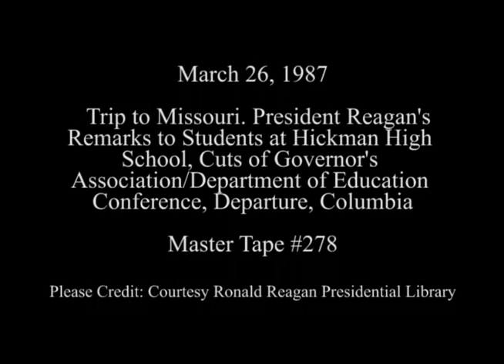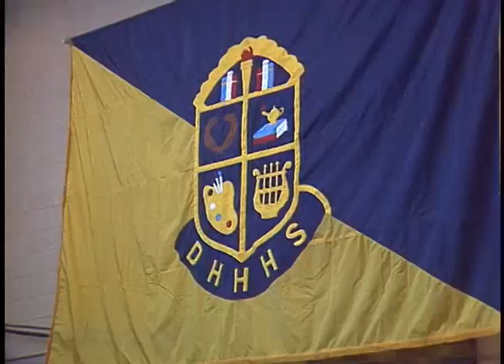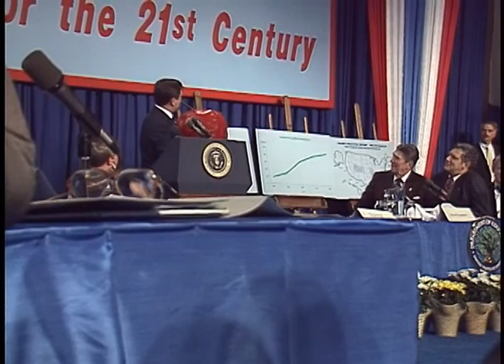President Reagan's Trip to Columbia, Missouri on March 26, 1987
Full Title: Trip to Missouri. President Reagan Having Lunch with Conference Participants, President Reagan Speaks to Students in High School Auditorium at Hickman High School, Cuts of President Reagan's Participation in Governor's Association/Department of Education Conference, President Reagan Departs via Air Force One from Missouri at Columbia Regional Airport on March 26, 1987

Access Restriction(s):Unrestricted
Use Restriction(s):Unrestricted